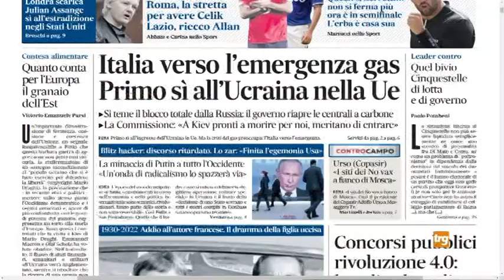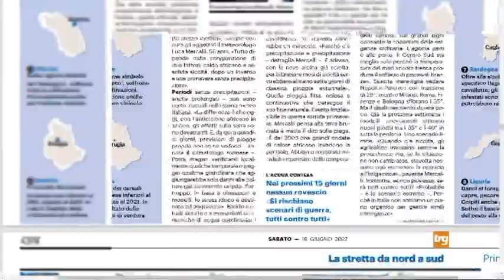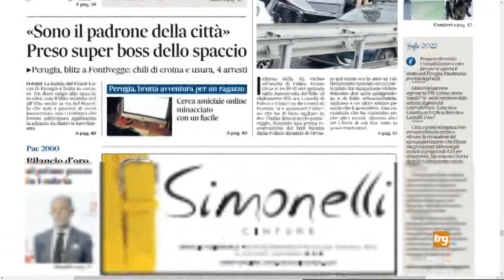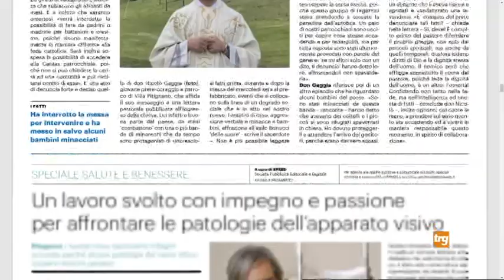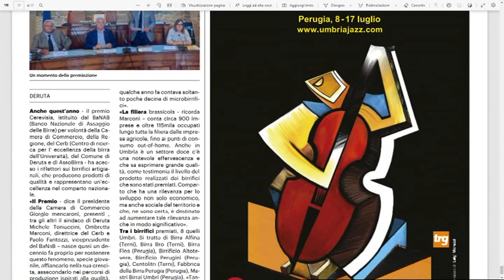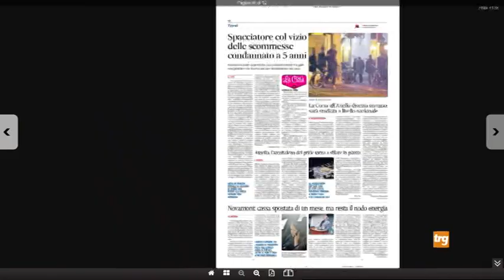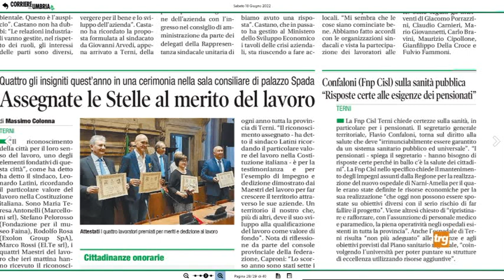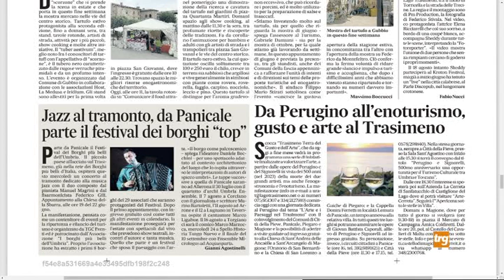Rassegna Stampa TRG Sabato 18 Giugno 2022